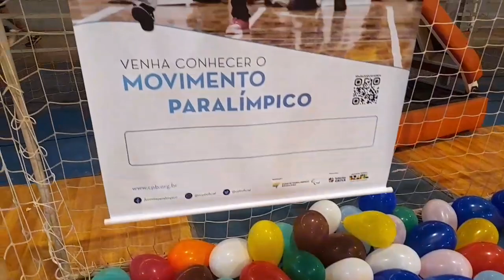Veja como foi o 2º Festival Paralímpico Loterias Caixa do último sábado (23)